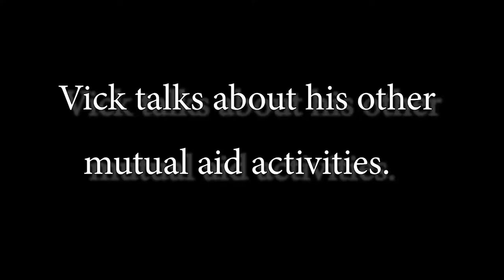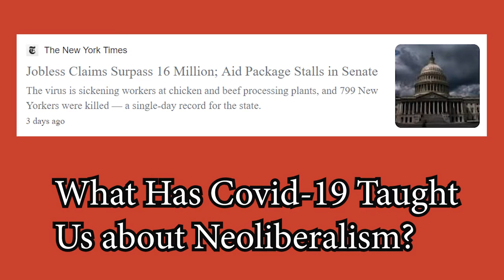DSA Long Beach, CA Mutual Aid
Vick Bouzi, Hector Huezo, and Miles Haisley  Democratic Socialist of America, Long Beach, CA members discuss their mutual aid activities in this time of the Covid-19 pandemic.  Miles Haisley describes  what a socialist society should look like.